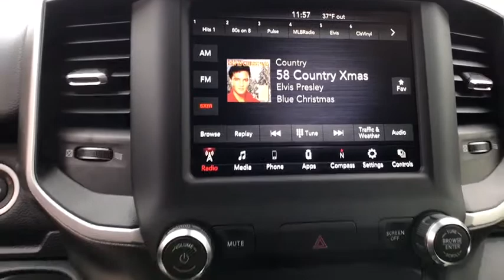2020 Ram 1500 Great Falls, Helena, Havre and Lewistown, ID LN246660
2020 Ram 1500 Big Horn 4x4 Crew Cab 64 Box - Stock#: LN246660 - VIN#: 1C6SRFMT3LN246660

: Bright White Clearcoat exterior and Diesel Gray/Black interior Big Horn trim. FUEL EFFICIENT 21 MPG Hwy/15 MPG City! Back-Up Camera iPod/MP3 Input WiFi Hotspot ENGINE: 5.7L V8 HEMI MDS VVT BIG HORN LEVEL 1 EQUIPMENT GROUP CLICK ME! KEY FEATURES INCLUDE: 4x4 Back-Up Camera iPod/MP3 Input WiFi Hotspot MP3 Player Privacy Glass Keyless Entry Steering Wheel Controls Child Safety Locks. OPTION PACKAGES: WHEELS: 20 X 9 ALUMINUM CHROME CLAD ENGINE: 5.7L V8 HEMI MDS VVT Active Noise Control System 180 Amp Alternator Heavy Duty Engine Cooling GVWR: 7100 lbs Dual Rear Exhaust w/Bright Tips Hemi Badge BIG HORN LEVEL 1 EQUIPMENT GROUP Radio: Uconnect 4 w/8.4 Display SiriusXM Satellite Radio Rear Window Defroster Rear View Auto Dim Mirror Power Adjustable Pedals Rear Power Sliding Window Rear Dome w/On/Off Switch Lamp Glove Box Lamp Power 4-Way Driver Lumbar Adjust Power 8-Way Driver Seat Universal Garage Door Opener Cluster 3.5 TFT Color Display Foam Bottle Insert (Door Trim Panel) 2nd Row In Floor Storage Bins Class IV Receiver Hitch Black Premium Power Mirrors Sun Visors w/Illuminated Vanity Mirrors Big Horn IP Badge REMOTE START SYSTEM TRANSMISSION: 8-SPEED AUTOMATIC (8HP75). Ram Big Horn with Bright White Clearcoat exterior and Diesel Gray/Black interior features a 8 Cylinder Engine with 305 HP at 6400 RPM*. EXPERTS RAVE: Any negative equity amount will be applied toward purchase of sale vehicle. On approved credit. See dealer for details. On select vehicles excludes special clearance vehicles see store for details. Value determined by dealer minus reconditioning cost and/or excessive mileage. Any negative equity will be added toward purchase of sale vehicle. On approved Credit. Trade in vehicle must be within NADA guidelines. Price does not include title license or dealer doc fees. Price contains all applicable dealer incentives and non-limited factory rebates. You may qualify for additional rebates; see dealer for details.